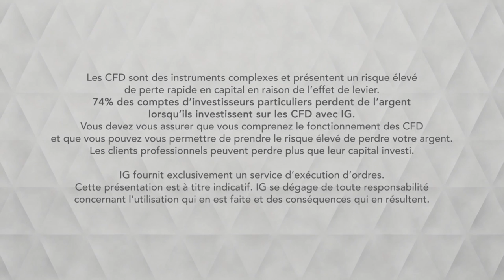Bourse - USDCAD, le dollar progresse avant Powell- IG 10.07.2019